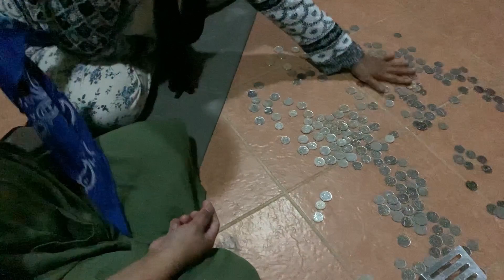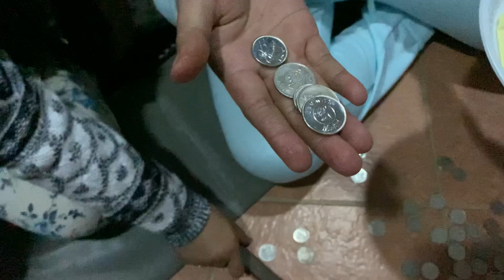Sandok mo pera mo